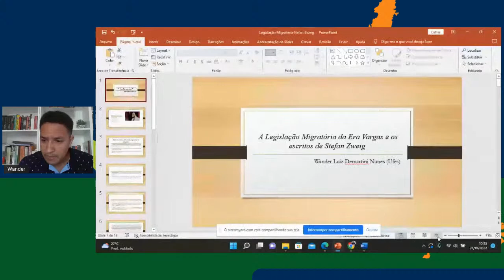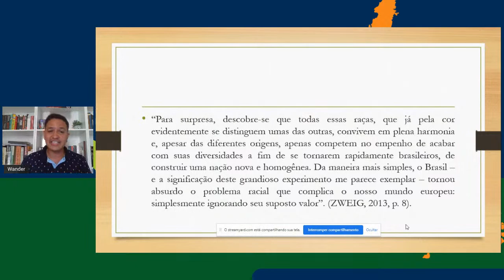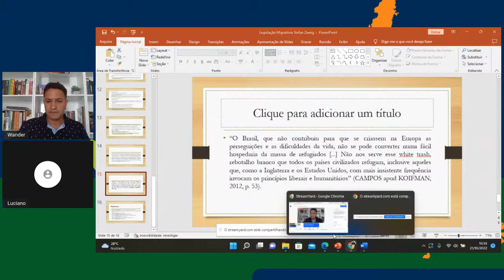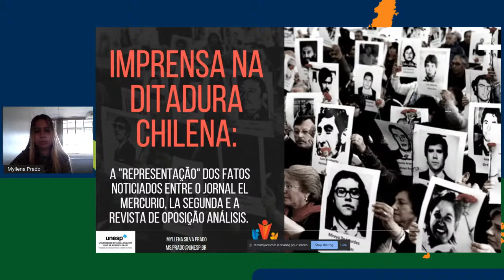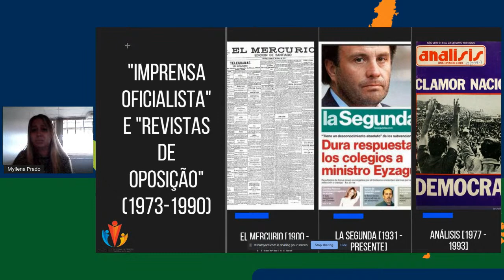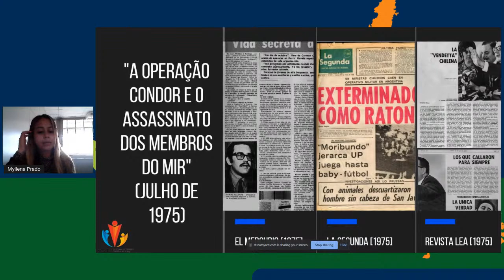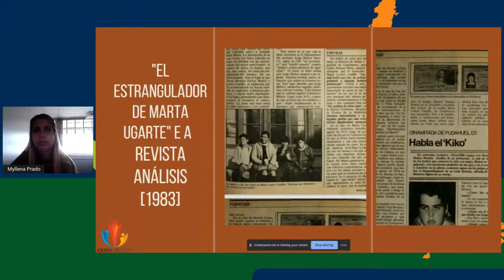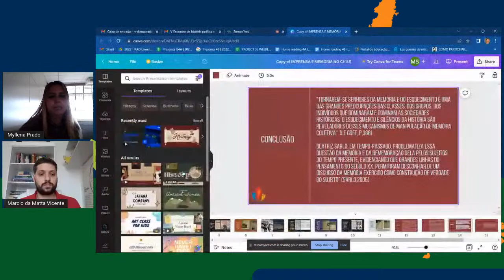MESA 7: Intelectuais na América Latina do Século XX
Marcio da Matta Vicente – Coordenadora – O iberismo no pensamento político e social brasileiro: a interpretação de Oliveira Viana e o Brasil real

Wander Luiz Demartini Nunes – A Legislação Migratória da Era Vargas e os escritos de Stefan Zweig

Luciano Rodrigues Santos – O ensaio e o papel social do intelectual na América Latina

Myllena Silva Prado – Imprensa e memória na ditadura chilena: a representação dos fatos noticiados entre os diários El Mercúrio, La Segunda e a revista de oposição Analysis